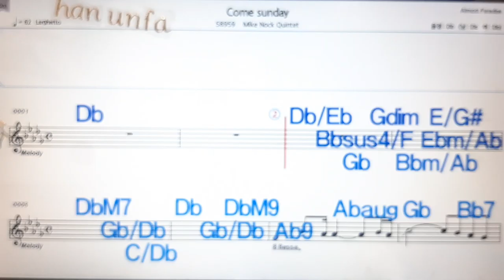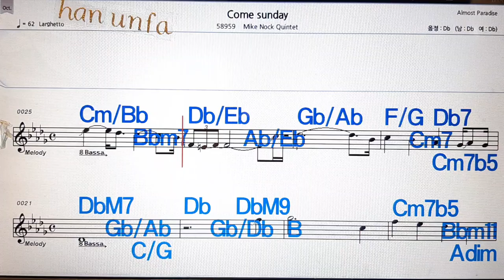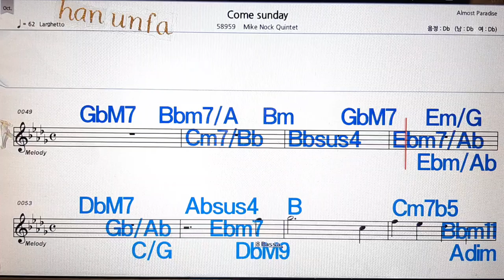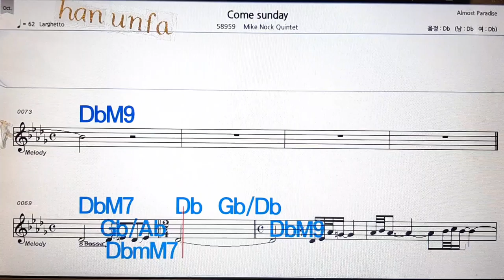Come Sunday/Mire nock Quintet💋노래방, 통기타 , 코드 큰악보, 가라오케, 반주💖Karaoke, Sheet Music, Chord, MR